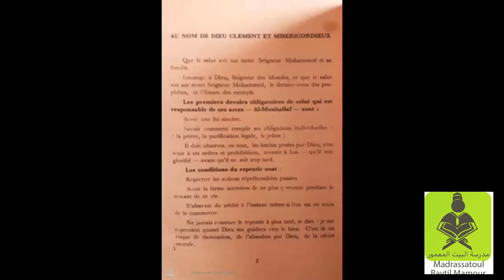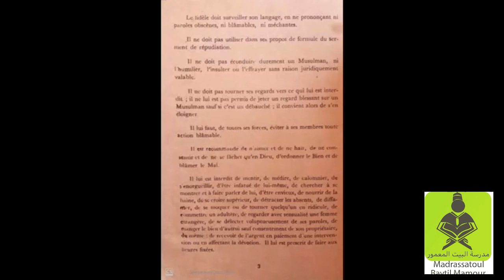Lakhdari en français lu par Ababacar Diedhiou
Baytil Mamour" donne des cours d'initiation et de perfectionnement en sciences religieuses : initiation à l'arabe (Langue vivante Tom 1), Fiqh (Al Akhdari), Hadith (Arbaina Hadith), lecture (Tilawa ou autres) et mémorisation du Saint Coran.